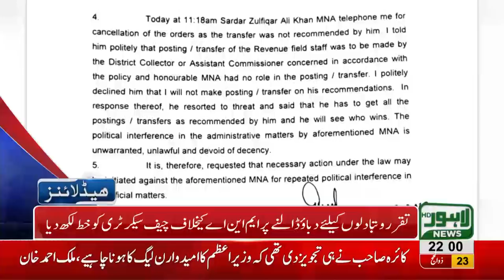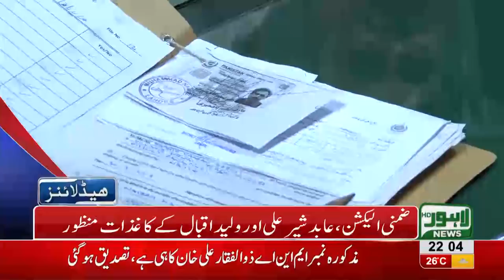10 PM Headlines Lahore News HD - 03 September 2018